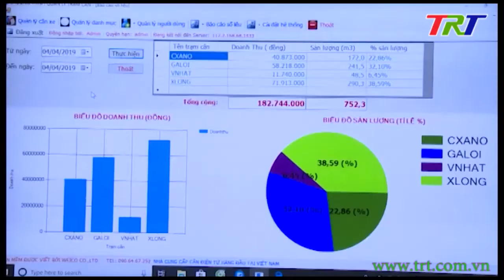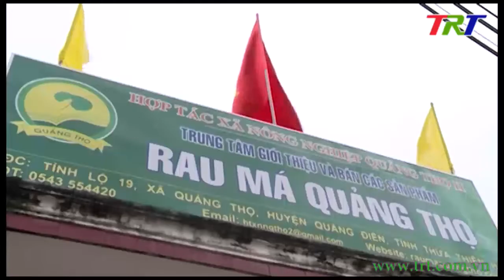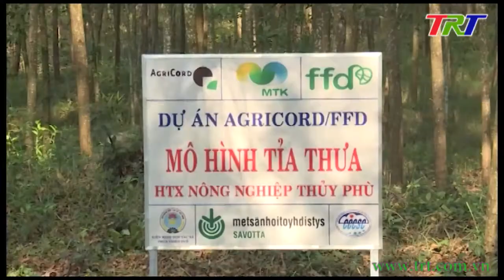Kinh tế Hợp tác xã trong xu thế hội nhập và phát triển